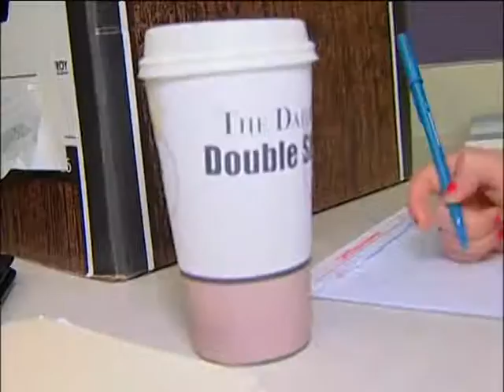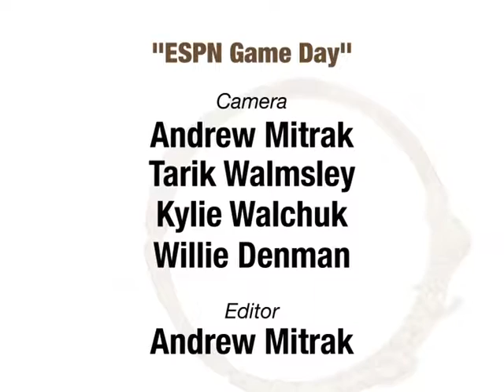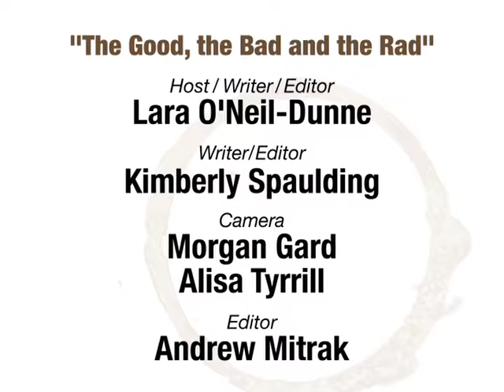The Daily's Double Shot 2/26/2010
Stories this week include: ESPN College Game Day at UW; a hunt for the best burrito on the Ave.; Kim on the Street asks UW students about the proposed state tax on candy, soft drinks and bottled water; the Good, the Bad and the Rad panelists discuss racism and Black History Month; and the recent Drag Show at UW.